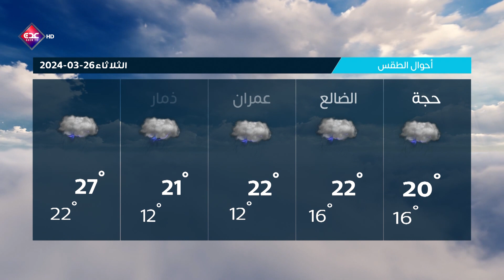حالة الطقس ليوم الأثنين في محافظات الجمهورية اليمنية 25 03 2024 | قناة عدن الفضائية